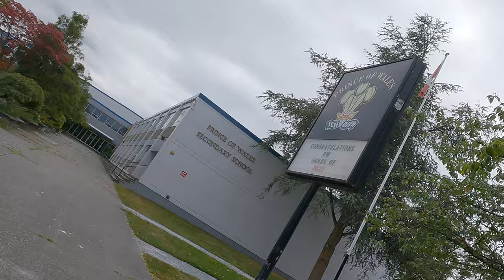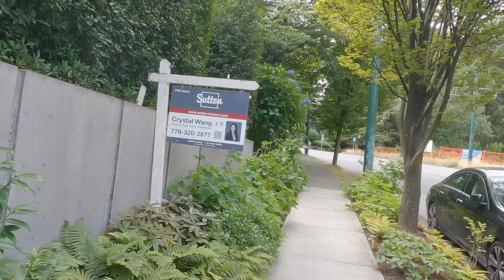Prince of Wales Secondary School in Vancouver BC Canada. High school in Arbutus Ridge area and on…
Man, this school used to be...

Music played by Mark